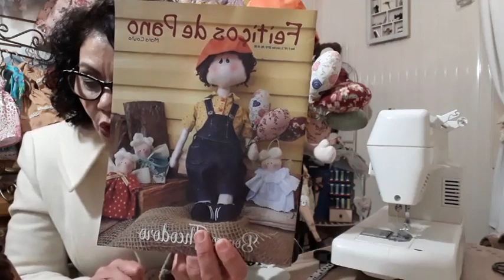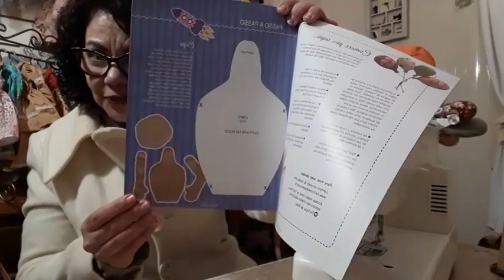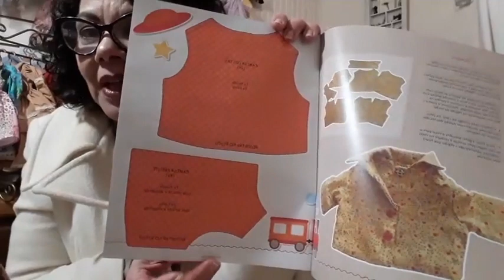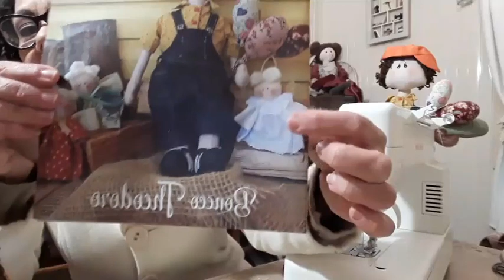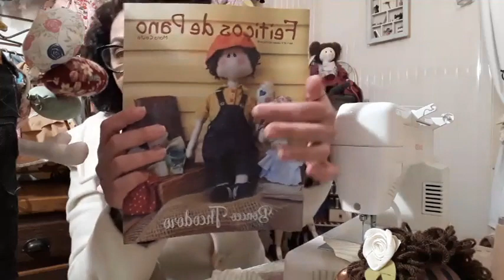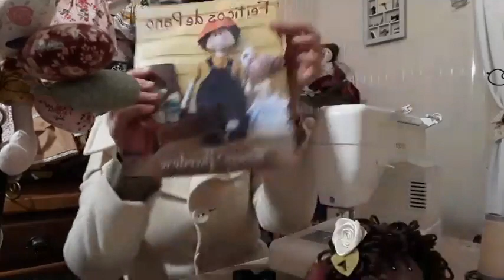CAMISA BONECO THEODORO - Programa Feitiços com Mara Couto - 29/06/2021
Programa Feitiços com Mara Couto

Theodoro - Camisa

Para adquirir a sua revista digital no valor R$ 20,00 reais clique no link abaixo.

Para adquirir no físico entre em contato pelo Whatsapp.

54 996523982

O Feitiço é ser Feliz!!